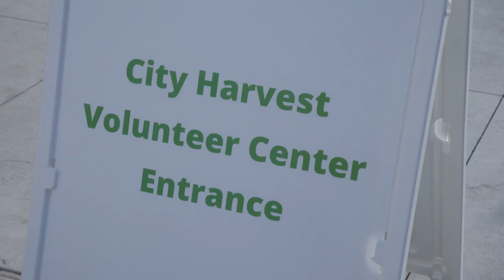Volunteer with City Harvest at the Food Rescue Center